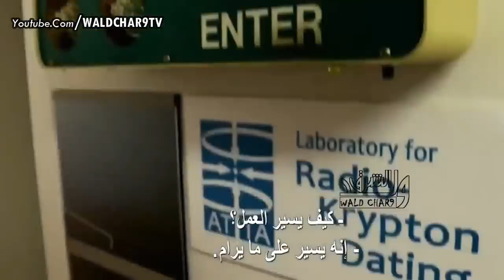أول مرة في التاريخ : مغربية مديرة قسم الفيزياء النووية + مغاربة العالم 2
Ahdattafassil24
Ahdat tafassil 24
Ahdat atafassil 24
ولد الشرق
Wald chark
Wald char9
كوثر حفيظي
كوثر حفيضي
كوثر الحافيظي
kawtar hafidi
kaoutar hafidi
عالمة مغربية
مغاربة العالم
رشيد اليزمي
رشيد اليزامي
رشيد يزمي
rachid yazami
rachid elyazami
rachid el yazami
عالم مغربي
معلومات مهمة
السياحة في المغرب
طعام الشوارع في المغرب
السياح في المغرب
اسرائيل و الجزائر
اضحك مع ماكرون و تبون
زيارة ماكرون للجزائر
ماكرون في الجزائر
تبون يستقبل ماكرون
تبون و ماكرون
الجزائر و فرنسا
فرنسا تعترف
ماكرون يفضح الجزائر
ماكرون والجزائر
المغرب وفلسطين
تبون يرد على المغاربة
شنقريحة يرد على المغاربة
تونس و المغرب
تونس تستقبل ابراهيم غالي
فضيحة قيس سعيد
طوابير الجزائر
فضيحة الجزائر
اليهود المغاربة
اعراس اليهود المغاربة
اقوى رد على الجزائر
بن سديرة
اقوى رد على السعيد بن سديرة
Bensedira
العميل بن سديرة
بنسديرة
لعمامرة
التوسط بين المغرب والجزائر
اخبار اليوم
شنكريحة
شين الريحة
جنرالات الجزائر
Dahk
تضحك تخسر
اضحك من قلبك
تضحك تخسر
اضحك مع الجزائر
اضحك مع تبون
اضحك مع شنقريحة
شمحزيقة
فكاهة
جديد الفكاهة
جديد الضحك
شكون هو عمر هلال
من هو عمر هلال
الجزائر والمانيا
الجزائر وفرنسا
القبايل
جمهورية القبايل
القبائل
الامازيغ
هلال
عمر هلال
سفير المغرب
Omar hilal
المغرب والقبايل
المغرب والقبائل
اضحك مع الجزائر
جزائرية ترد على النظام
جزائري يرد على النضام
البرلمان العربي
ازمة الماء في الجزائر
المغرب
مغربي يرد على الجزائر
تاريخ المغرب
شنقريحة
Chengriha
مقلش الودنين
M9lach lwadnin
M9alach lwadnin
Mokhtar said mediouni
Morocco city usa
مدينة المغرب في امريكا
اضحك مع بودنين
المهاجرين المغاربة
المهاجرين الجزائريين
الجالية المغربية
الجالية الجزائرية
مقلش الوذنين
الفرشة
النهاية
المرحوم الحسن الثاني
المملكة المغربية
الله الوطن الملك
الاتحاد الافريقي
المغرب وفلسطين
المغرب والاتحاد الافريقي
مهازل السياسيين الجزائريين
اضحك مع المسؤولين الجزائريين
شبع ضحك
فضايح المسؤولين الجزايريين
سلال
اضحك من قلبك
المغرب وفلسطين
الشيخة النوية
الشيخة الناوية
المهرج
الشيخ النوي
عامر الدراجي
عامر دراجي
الشيخ النوى
Chikh nawi
Chikh nwi
Chikh noui
Amr darraji
Ennahar tv
Annahar tv
المغرب و اسبانيا
تاريخ الجزائر
التاريخ الحقيقي للجزائر
بوليساريو
بوليزاريو
ابراهيم غالي
محمد بن بطوش
محمد بنبطوش
المخابرات المغربية
الاستخبارات
المغرب و اسبانيا
المغرب و المانيا
Ibrahim ghali
Brahim ghali
ايران و الجزائر
المغرب و مصر
ناصر بوريطة
دق تم
الدق تم
فرنسا
طالع هابط
عمور دراجي
Tal3 habt
Talaa habt
قناة النهار
قناة النهار الجزائرية
اقوى رد
الجزائر قوة عظمى
الجزائر قوة عضمى
بشار
القنادسة
حاسي بيضاء
الاراضي المغربية في الجزائر
الثروات
الخطاب الملكي
المغرب و فرنسا
الجزائر و فرنسا
ماكرون في الجزائر
بن بطوش
ابراهيم غالي
البشير مصطفى السيد
bachir mustapha sayed
حفيظ دراجي
حفيظ الدراجي
hafid derraji
daraji
ماك و رشاد
سوق أهراس
الطارف
الحسن الثاني
الحسن الثاني و الرئيس الامريكي
الحسن 2
Hassan 2
Elhassan 2
EL hassan 2
Alhassan 2
حاشاكم
حشاكم
خالد نزار
الشرق
الحدود الشرقية
طالع هابط
وكالة الانباء
مقلش الوذنين
مختار مديوني
مختار سعيد مديوني
Elmokhtar mediouni
اعتدار
Ahdat tafassil
Ahdat atafassil
Ahdattafassil24
 قناة الشروق الجزائرية
الشروق نيوز
Echourouk news
الشروق
سليمان سعداوي
سليمان السعداوي
الجنرالات الجزائرية
الملك خط احمر
الملك خط أحمر
محمد السادس خط احمر
اقوى رد
الحزوق الجزائرية
تبون
رئيس الجزائر
الرئيس الجزائري
جمهور الرجاء
اخبار المغرب
اخبار المساء
اخبار اليوم
اخبار الظهيرة
اخبار الظهيرة
الأخبار
akhbar
الحكومة
الحموشي
chouf tv
chouftv
شوف تيفي
شوف tv
اليوم
محمد السادس
ملك المغرب
Mohamed6
Maroc
ملك المغرب
محمد 6
mohamed 6
le roi mohamed 6
تحفة
touhfa
بلا حدود
touhfa show
تحفة شو
بلا حدود 24
عزيز اخنوش
عزيز أخنوش
العدالة والتنمية
التجمع الوطني للاحرار
حزب العدالة والتنمية
حزي التجمع الوطني للأحرار
البرلمان